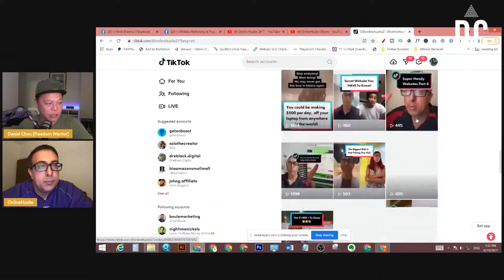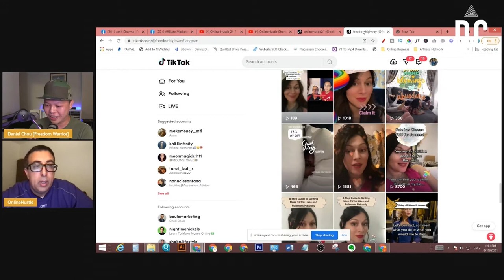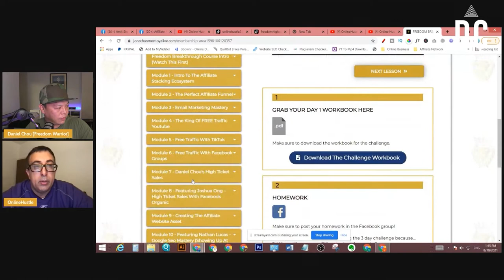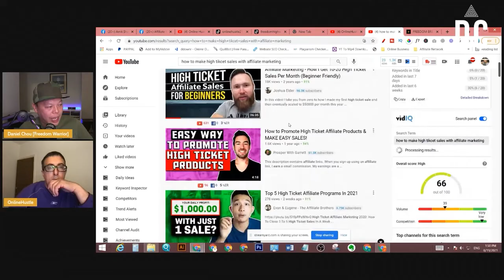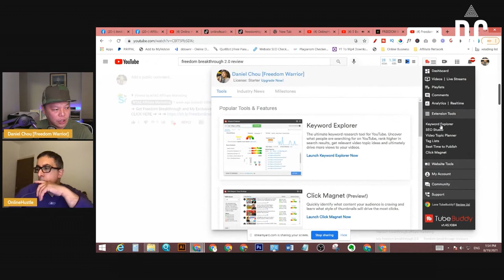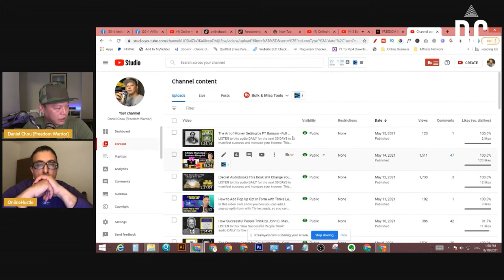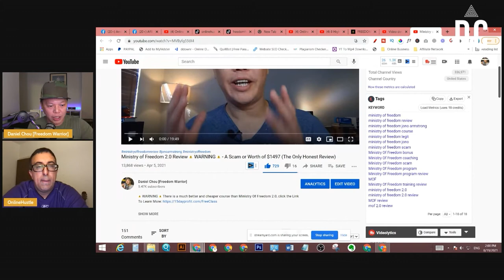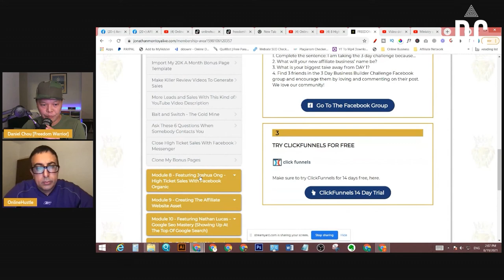From $0 to $10k in 90 Days with Affiliate Marketing Step By Step - Is It even possible?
Today, I'm going to show you how to start from $0 to making $10k a month with affiliate marketing! I'm going to tell you all about it and what your plan of actions should be like if you want to make your first $10,000 online. Check this out and make sure to watch the whole video!

Want me and my mentor Jonathan Montoya to help you quit your 9-5 job and achieve financial freedom with Freedom Breakthrough 2.0 - Exclusive bonuses include 75% Commissions for life, 3 Day Challenge White label course, YouTube Ads Breakthrough Course and much more

Let me show you how to build a 6-Figure Business from scratch! As a bonus, get my White Label Funnel, E-Book & Course to use as your own! (Limited time)

Resources/Tools to Kickstart Your Online Affiliate Marketing Business

❤️For more training like this one, don’t forget to join my private Facebook group (FREE)